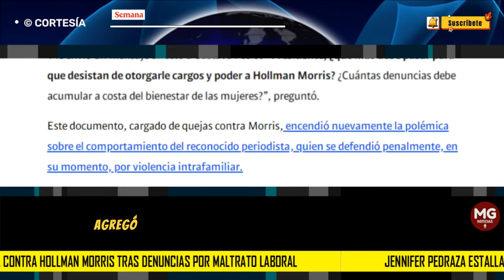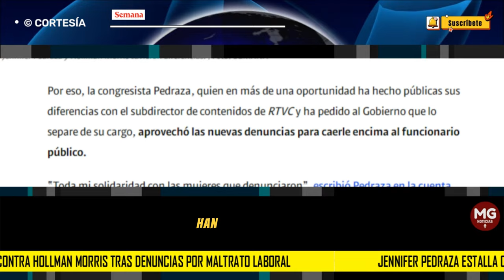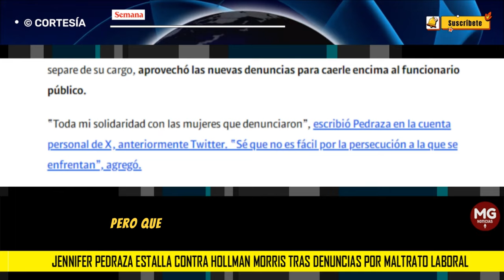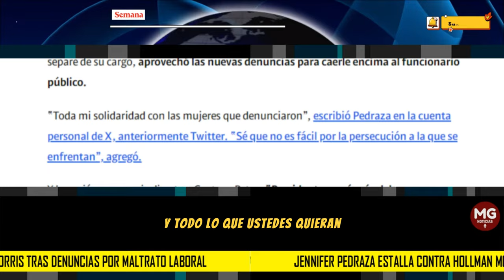❌ JENNIFER PEDRAZA ESTALLA CONTRA HOLLMAN MORRIS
La congresista de Dignidad, Jennifer Pedraza, no se quedó callada frente al nuevo escándalo que sacude a Hollman Morris, subdirector de contenidos de RTVC, quien fue denunciado este miércoles 10 de enero por una de sus compañeras por supuesto maltrato laboral.
SEMANA